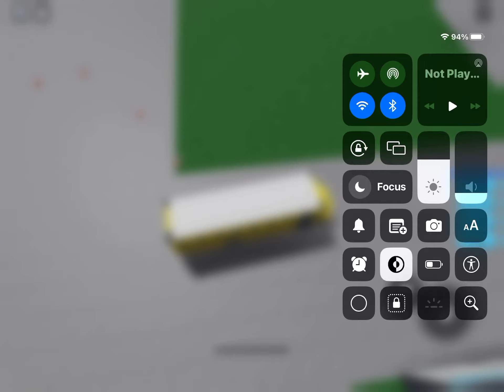POV the train tracks dot have blockers